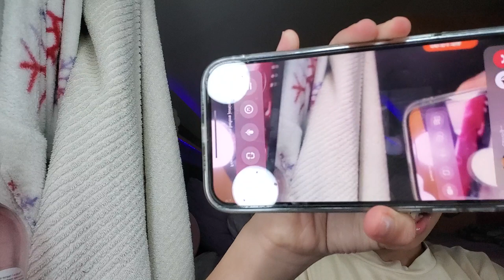March 14, 2024